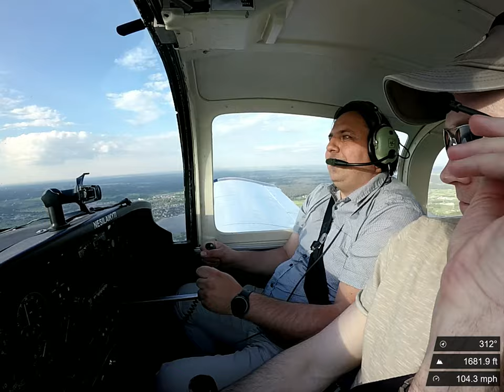Skrydis su Kaziu. Pilotavimas/Flight with Kazys. Piloting